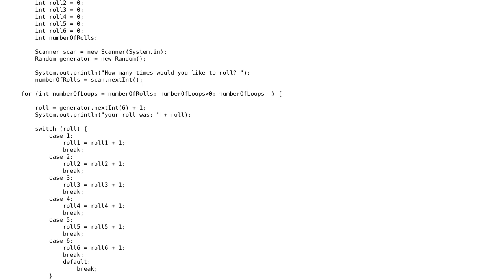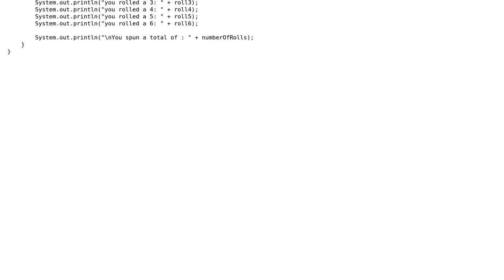Code Review: Counting results of die rolls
With thanks & praise to God, and with thanks to the many people who have made this project possible! | Content (except music & images) licensed under CC BY-SA | Music | Images & others | With thanks to user Q The Great user Dair user 200_success and the Stack Exchange Network Trademarks are property of their respective owners. You are responsible for your own actions.